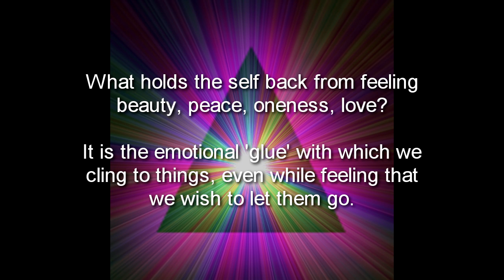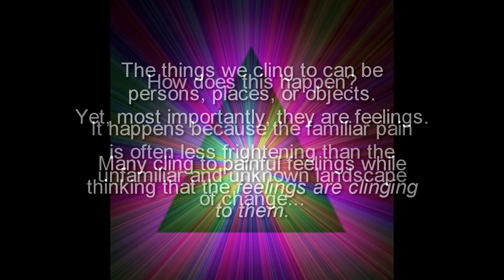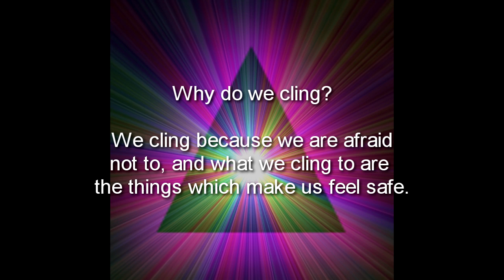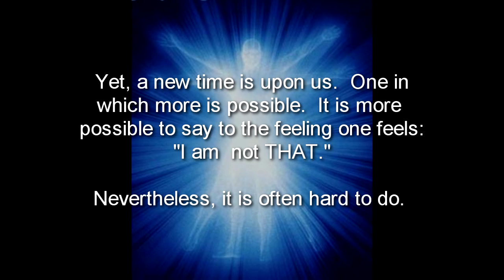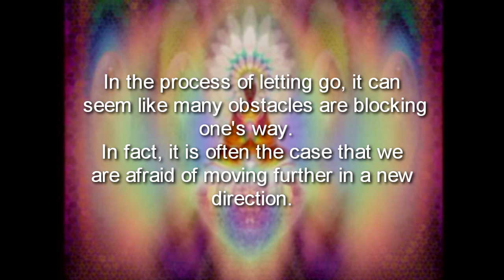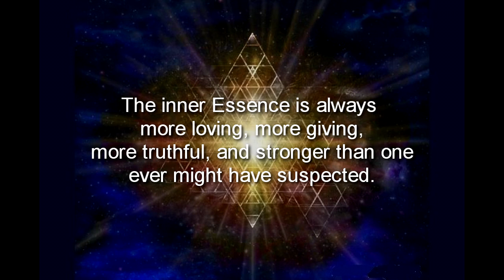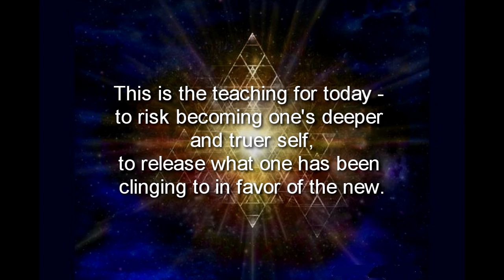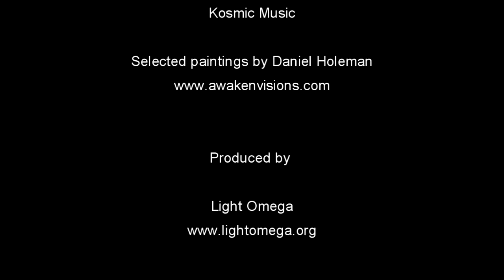An End to Clinging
The end to clinging and the beginning of freedom lies in the ability to let go of  attachments based on fear, in favor of the new and unknown landscape of the deeper self.  Each soul desires freedom, and so it shall be.  Music - "Oneness Moola Mantra" by Seven Source Kalki Bhagavan Ashram.